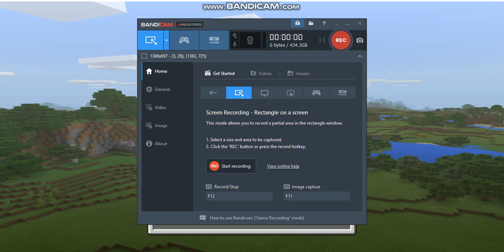puppetmaster333 minecraft ep:1 house building